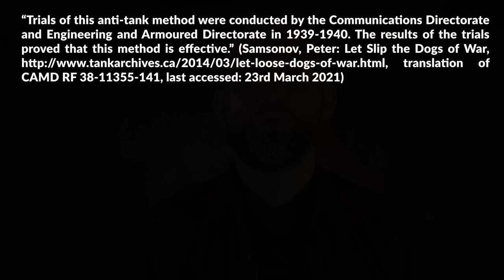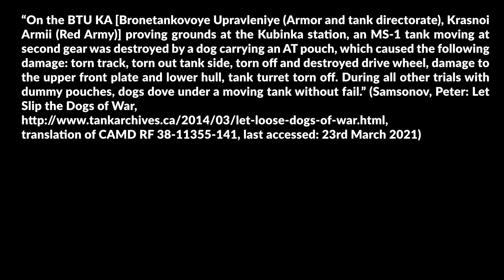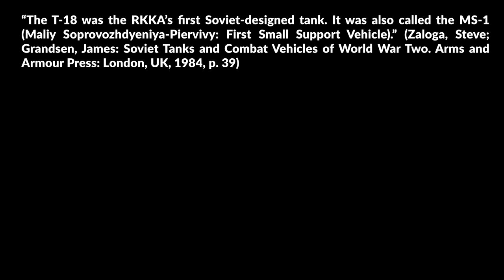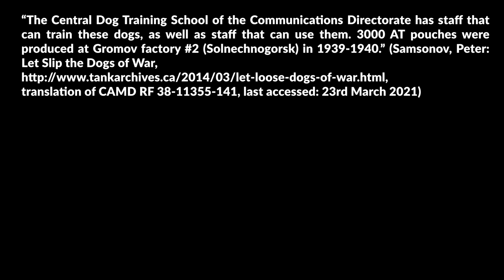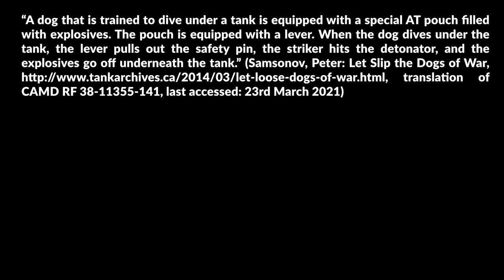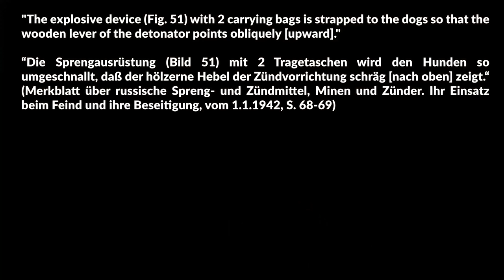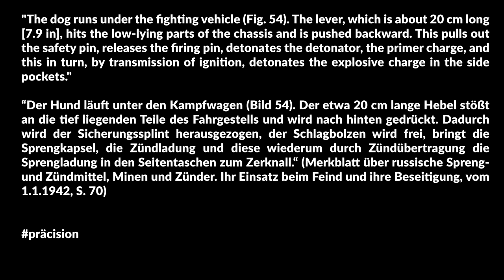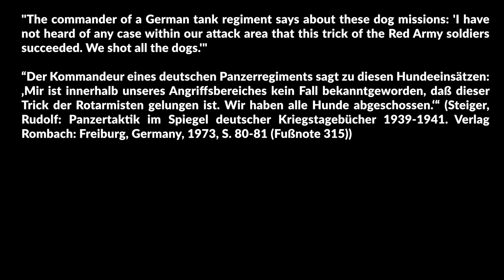Soviet Anti-Tanks Dogs: Everything You Know is Wrong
Soviet Anti-Tank Dogs, "Tankhunde" or "Minenhunde" as the Germans called them are often mentioned, yet the sources and claims are quite often very dubious for this reason in this video I looked at Soviet and German sources about these dogs, because they provide a better insight and tackle a few of the various claims aka the dogs went for Soviet tanks due to the diesel engine smell and/or sound, which seems to be mostly hogwash.

» SOURCES «

Samsonov, Peter: Let Slip the Dogs of War, translation of CAMD RF 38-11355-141, last accessed: 23rd March 2021.

Merkblatt über russische Spreng- und Zündmittel, Minen und Zünder. Ihr Einsatz beim Feind und ihre Beseitigung, vom 1.1.1942.

Steiger, Rudolf: Panzertaktik im Spiegel deutscher Kriegstagebücher 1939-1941. Verlag Rombach: Freiburg, Germany, 1973.

Glantz, David M.: Colossus Reborn. The Red Army at War, 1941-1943. University Kansas Press: Kansas, US, 2005.

Zaloga, Steve; Grandsen, James: Soviet Tanks and Combat Vehicles of World War Two. Arms and Armour Press: London, UK, 1984.